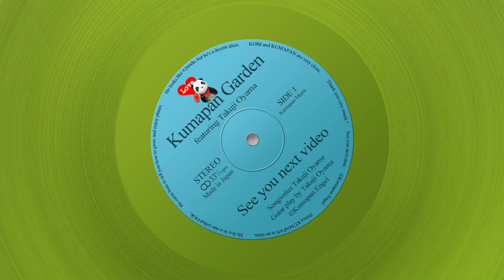宝石みたいな多肉！ハオルチア・オブツーサの育て方【くまパン園芸】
透明感がまるで宝石のようにキレイなハオルチア・オブツーサ。
魅力的なハオルチア・オブツーサのお話を前編・後編に分けて

前編は「オブツーサの育て方」です♪

▼ハオルチア・オブツーサの株分けは簡単にできます